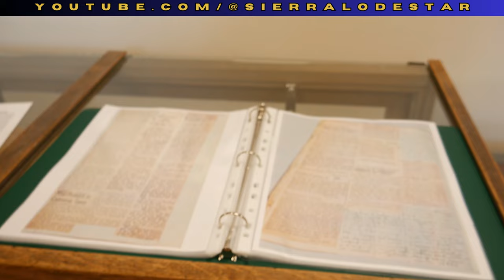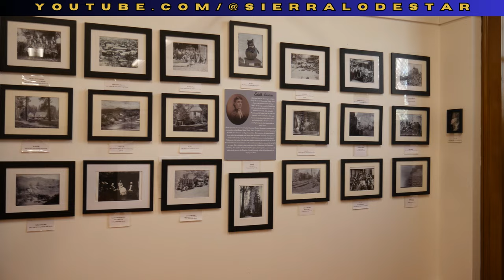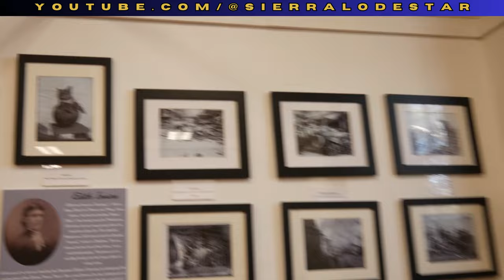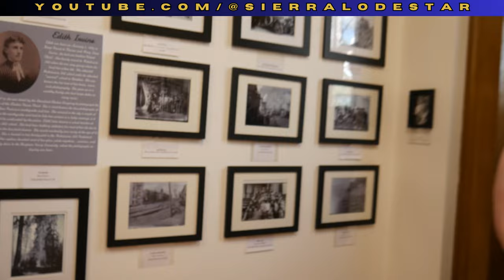Sierra Lodestar | Women's History Month | The Art of Early Calaveras Women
March is National Women's History Month and the Calaveras County Historical Society has a special display that is a must see!

The display is titled: A Woman's Work Overlooked, The Art of Early Calaveras Women. The show features 3 amazing artists, Helen Turner, Effie Johnstone, and Edith Irvine. The artwork on display is mainly made of work that has never been shown publicly. That's how the show earned its title, because the work on display has been overlooked for 100 years.

Emma Hampton was kind enough to give Jason Currier of the Sierra Lodestar a tour of the special display. The display is located at the Calaveras County Historical Museum Complex on Main Street, in San Andreas.

It's truly beautiful work that was really ahead of its time.

The Calaveras County Museum Complex:
30 N. Main St.